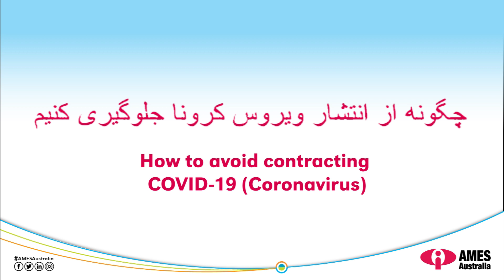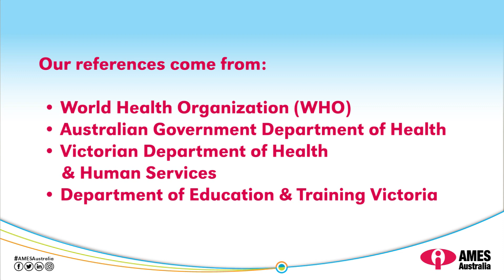COVID-19 AMESAustralia How to avoid contracting COVID-19 - language – Farsi